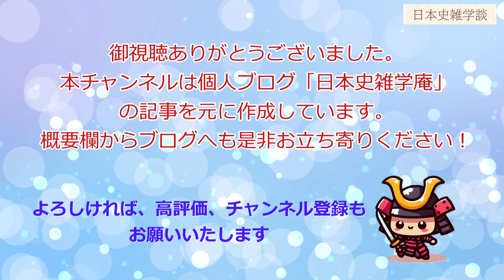徳川四天王の子孫は幕末の動乱期にどう動いた！？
徳川家康の天下取りに貢献した酒井忠次ら徳川四天王。その子孫の家はその後どうなったのか？幕末動乱期の行動を中心に説明します。

00:37　酒井忠次の子孫
03:28　本多忠勝の子孫
04:59　井伊直政の子孫
07:28　榊原康政の子孫

【関連動画】
備中高松城切腹「清水宗治」の子孫・長州藩家老「清水親知」・幕末の奔走と切腹

本動画は個人ブログ『日本史雑学庵』の記事を元に作成しています。ブログの方へも是非お立ち寄りください。